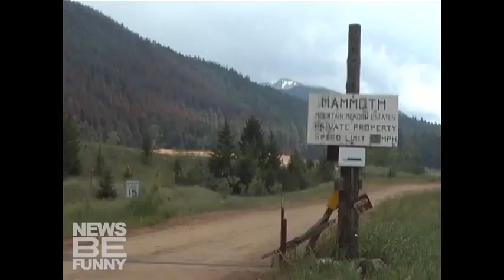BEST BUG NEWS BLOOPERS FAILS Compilation